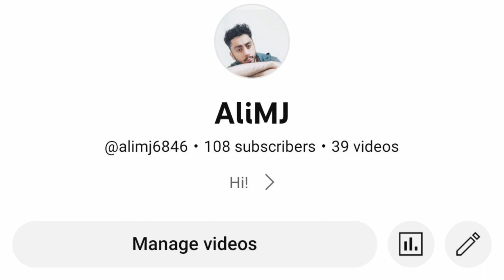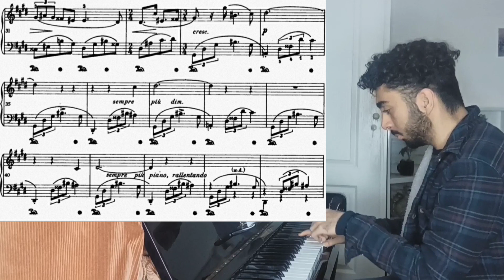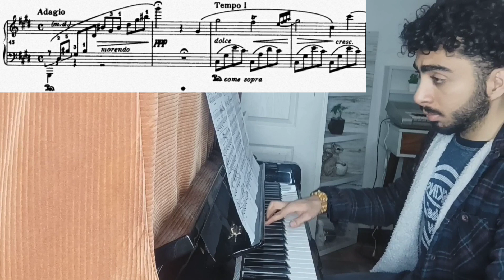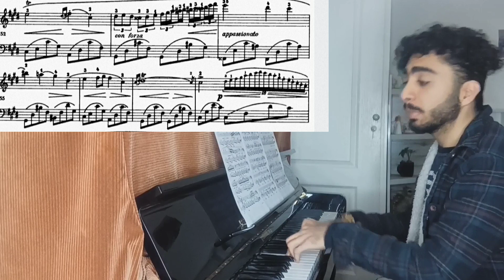Chopin Nocturne 20 Musical Analysis - Op posth in C sharp minor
Frédéric Chopin - Nocturne 20 Formal Analyzing
Lento con gran espressione - C sharp minor
B.49 - Op. posth.

 Help me grow on YouTube with more energy and motivation! 💫

This is my musical and Formal simple discussion about what Chopin composed as an incredibly famous popular piano piece!
Tell me your opinion and suggestions about this video and my channel.
I'm making regular content about music in this Channel.

00:00 Thanks!
00:40 Intro
01:23 Part A
04:19 Part B
06:20 Part A'
08:13 Coda
09:25 See You Again